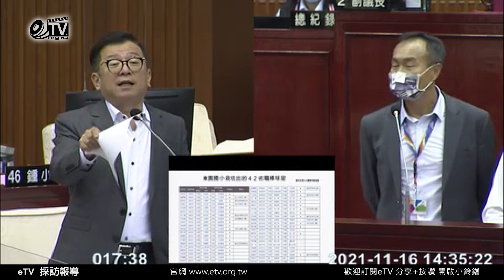【總質詢全紀錄】劉耀仁議員質詢柯文哲市長｜西寧市場永久安置在洛陽停車場？！ 議員：不要給人民錯誤期待！